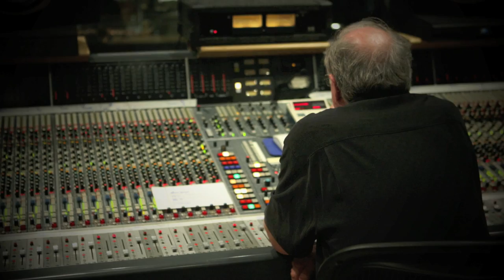The Streets Of San Francisco (Available Now on iTunes)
Recorded at Capitol Studios during Patrick Williams "Aurora" sessions.

Produced by:  Patrick Williams
Recorded at:   Capitol Studios
Recorded by:  Al Schmitt, Steve Genewick
Mixed by:       Jason Lee

The Big Band:

Dean Parks - Guitar
Kevin Axt - Bass
Tamir Hendelman - Piano

Wayne Bergeron - Trumpet
Warren Luening - Trumpet
Gary Grant - Trumpet
Chuck Findley - Trumpet

Bob McChesney - Trombone
Andy Martin - Trombone
Charlie Morillas - Trombone
Craig Gosnell - Bass Trombone

Tom Scott - Alto Sax
Dan Higgins - Alto Sax
Jeff Driskill - Tenor Sax
Bob Sheppard - Tenor Sax
Gene Cipriano - Baritone Sax

Rick Todd - French Horn
Steve Becknell - French Horn
Justin Hageman - French Horn
Paul Klintworth - French Horn

Brad Dutz - Percussion
Dan Greco - Percussion